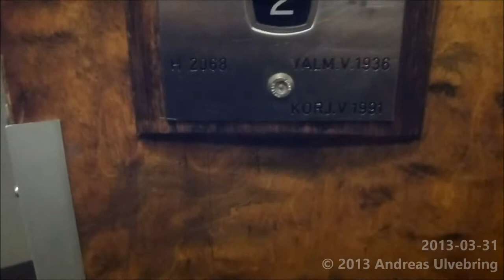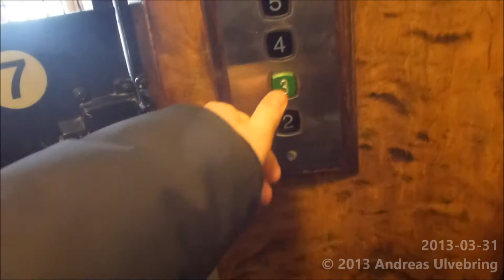Classic KONE (mod.) Traction Elevator @ Scandic Hotel Marski, Helsinki, Finland!